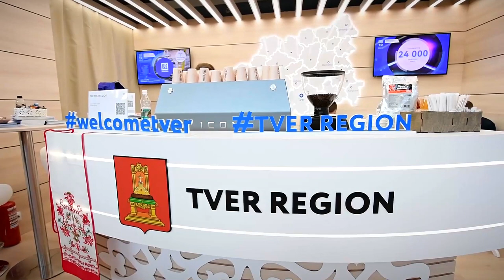Тверская делегация участвует в форуме «Россия - Африка»